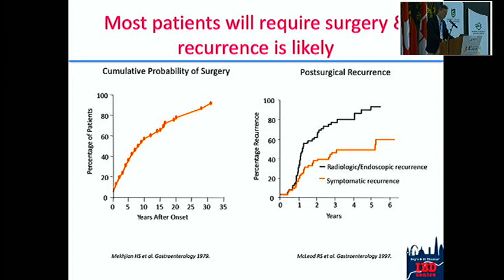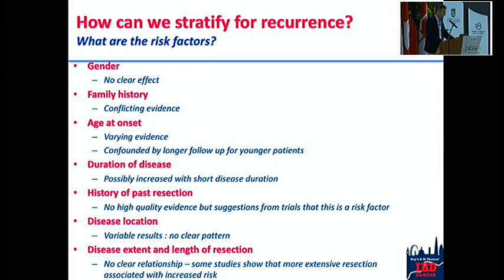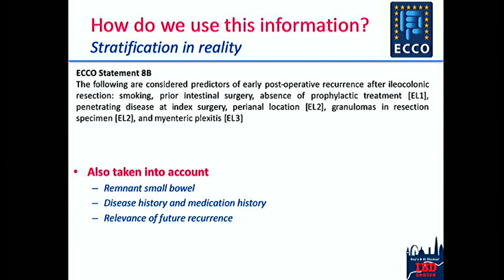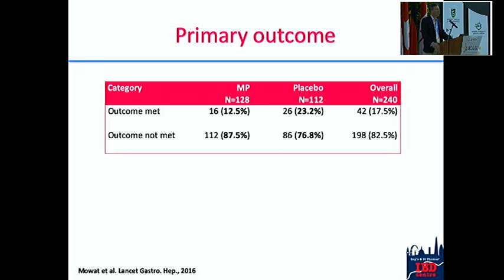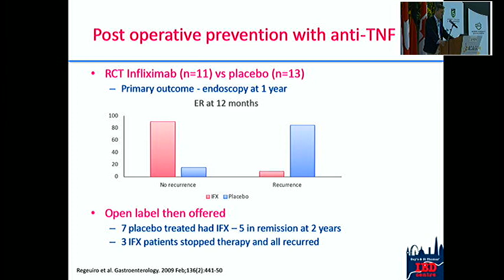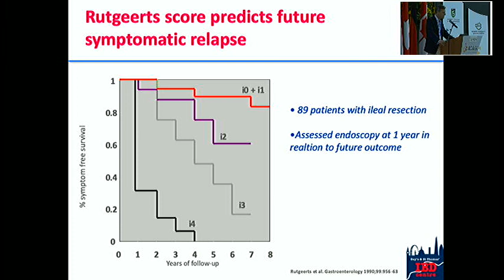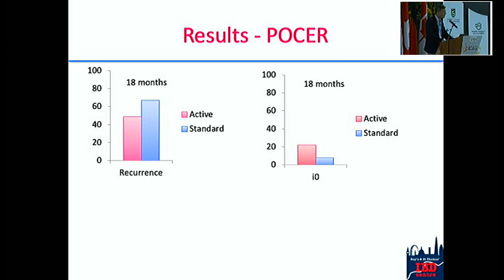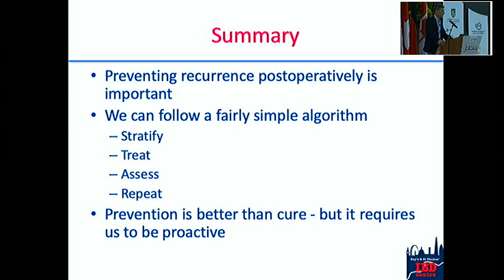Prevención de la recurrencia postoperatoria en la enfermedad de Crohn.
Peter Irving, MD.